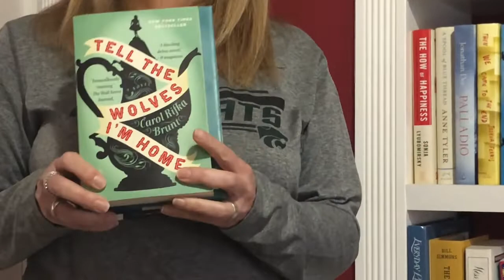Teacher Book Talk: Mrs. Henderhan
Created by Nick Flores, Novi High School